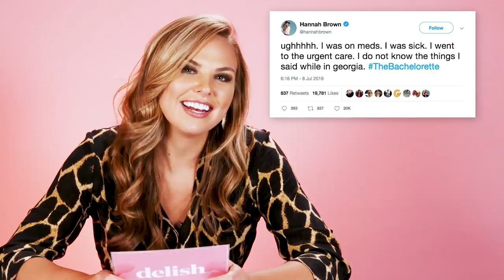Bachelorette Hannah B. On 'Dancing With The Stars' Crush And THAT Windmill Scene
Bachelorette Hannah Brown visits Delish to play Suck It Up. She answers "Never have I ever..." questions about her 'Dancing With The Stars' crush, her love of Cracker Barrel, and *that* windmill scene—all while eating Warheads, Toxic Waste, and the most sour candy in the world: a Delish creation 😈.